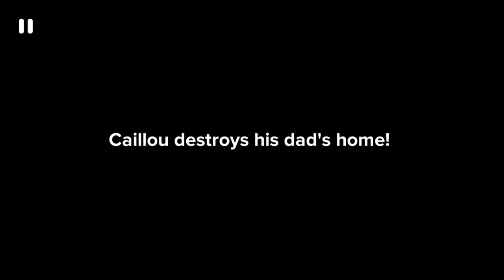Caillou bulldozes his dad’s house/grounded